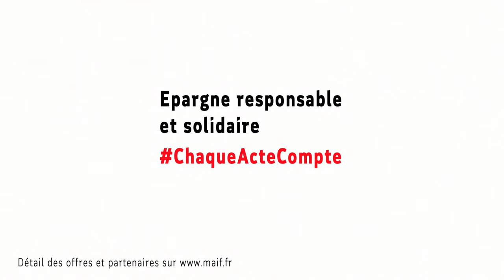FFDM 2019 - MAIF